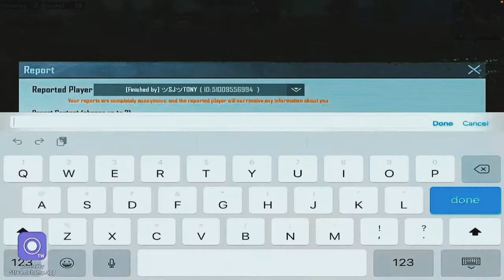👑capsunYT👑 BGMI LA HH VARAGA 😱😱😱THIRUPIVUMA YARUDA NEGALAM 🤣😂🤣😂content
👑WELCOME 👑
♥CS FAMILY ♥
🥰keep supporting friends AND familys 🥰

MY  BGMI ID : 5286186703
MY DEVICE :  IPAD MINI 5
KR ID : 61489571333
PLEASE SUPPORT PANNUGA FRIENDS... 🙏🙏🙏🙏

Keywords:.